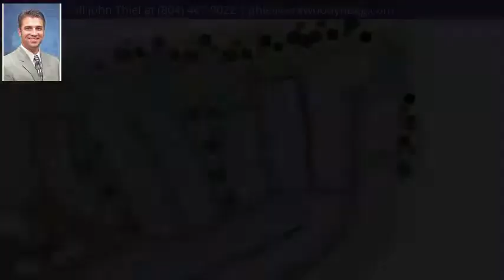6451 Twin Falls Ct, Chesterfield, VA 23120 - MLS #1837253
Directions
VA-76South. Take 288-S towards Amelia/Chesterfield. Exit 360 Hull St towards Amelia. Turn RT onto Magnolia Green Pkwy. Turn RT onto Championship Crossing.Turn LT onto Woolridge Rd.Turn RT onto Falls Creek Trail.
Property Description
BRAND NEW SECTION RELEASED!!Charleston Club at Magnolia Green is bringing the family together.This is the resort-style lifestyle we've earned. In an amenity-filled community,complete with a Jack-Nicklaus designed golf course,we can bask in the luxuries we've worked hard to achieve,while sharing our experiences & creating memories with our families.The Genoa begins in the foyer with a feeling of openness and light.Past the stair the living areas of the home are open-concept as well;the spacious great room is open to the kitchen over a large and functional island so you'll never miss a minute,no matter where your guests are.The dinette provides a flexible space that's perfect for entertaining or simply spending time together as a family.Tucked behind the great room,you'll find your private Owner's Suite,which includes a luxurious tray ceiling and features the option to expand the room with a sitting area.Upstairs opens to a loft,giving you flexible space and two additional bedrooms and another full bath.This home site backs to a permanent mature tree line and sits on a cul de sac for added privacy!This home carries a $10,000 premium that is included in the price.